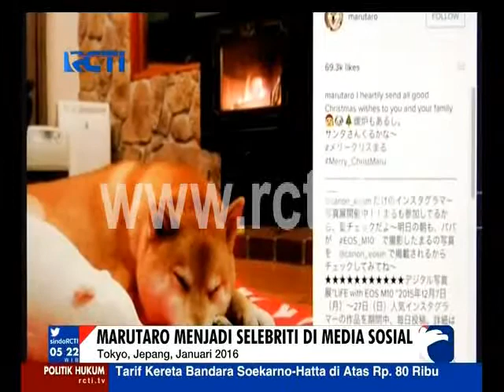ANJING FAVORIT NETIZEN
Sindo pagi 4 jan 2016